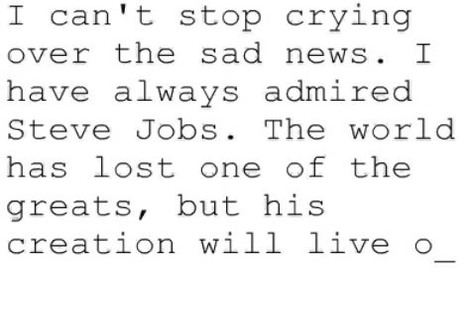Remembering Steve #970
I can't stop crying over the sad news. I have always admired Steve Jobs. The world has lost one of the greats, but his creation will live on forever! God bless!!
Anonymous